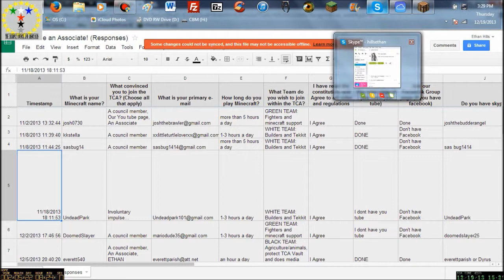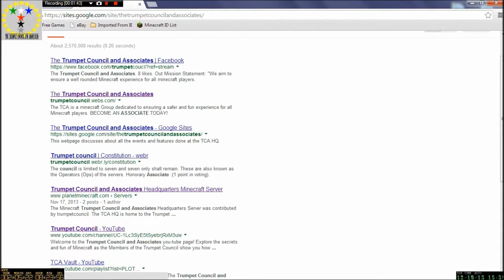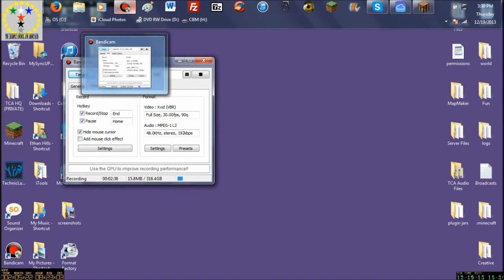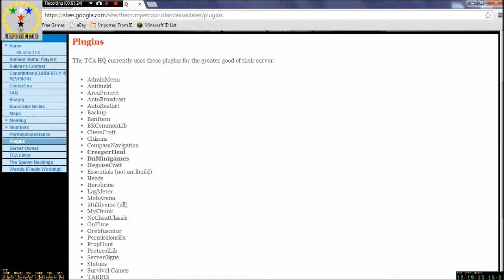TCA NEWS 12-19-13